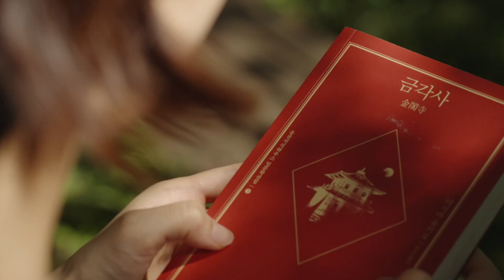[2021 문학주간] 단편영화 '여름의 맛' 예고 영상(Trailer) 공개!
한국 작가 하성란(Ha Seong-nan) 소설 『여름의 맛』 원작 단편영화
- 연출: 최창근
- 출연진: 강하영(김의 막내딸), 고훈목(잡지데스크), 노기용(유학생 남자), 박시유(번역가 박), 신사랑(잡지기자 최), 심원석(연인 홍), 전사언(이십대 사진가), 전현정(요리연구가 김), 정태야(배우 남자)
- 제작 지원: 한국문학번역원

'2021 문학주간' 행사 프로그램 [영화와 춤으로 만나는 한국소설]의 일환으로 하성란 소설 『여름의 맛』을 단편영화로 선보입니다.

소설과 영화의 만남을 주제로 하여, 『여름의 맛』 원작 소설가, 영화 연출, 출연 배우와 함께 비하인드 스토리를 들어보는 라이브 방송은 26일 오후 7시 30분 문학광장 유튜브 채널 실시간 스트리밍으로 만나 보세요!

- 라이브 일시 :  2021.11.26.(금) 오후 7시 30분
- 채널 : 문학광장 유튜브 (  / 문학광장  )
- 출연 : 염승숙(사회자), 하성란(소설가), 최창근(연출감독), 신사랑(배우)
- 제작 : 한국문학번역원
- 주최 : 한국문화예술위원회
- 후원 : 문화체육관광부